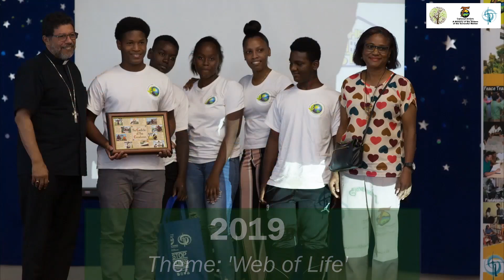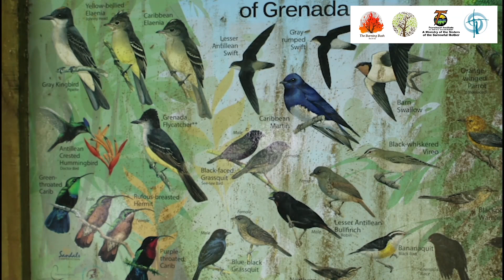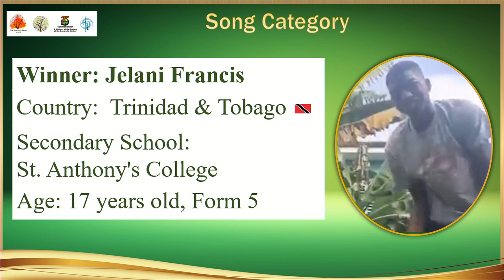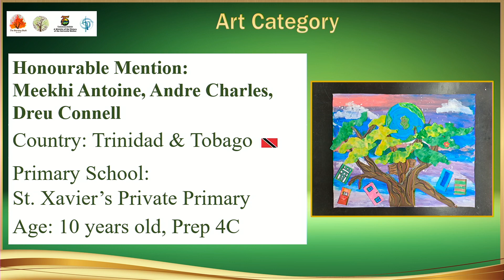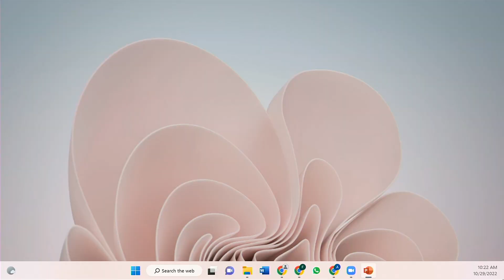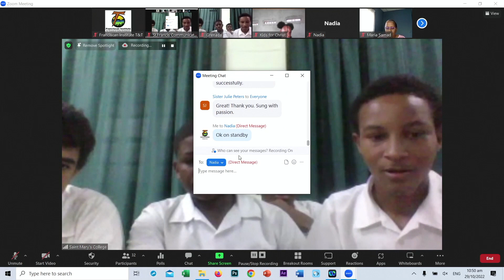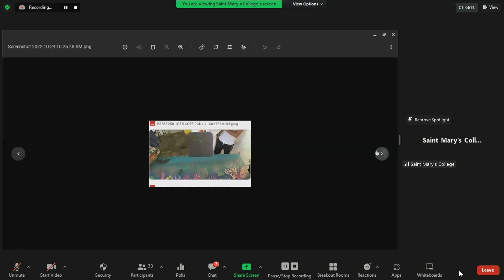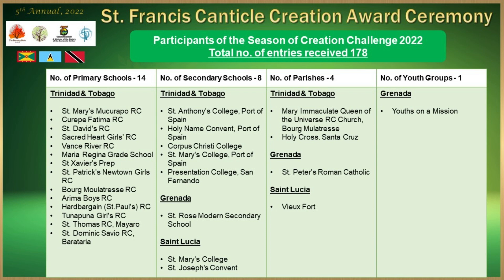5th Annual St. Francis Canticle Creation Award Ceremony 2022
5th Annual St. Francis Canticle Creation Award Ceremony - Listen to the Voice of Creation - Season of Creation 2022.